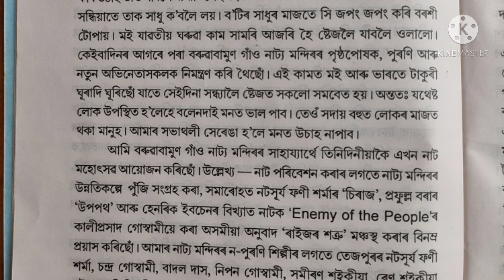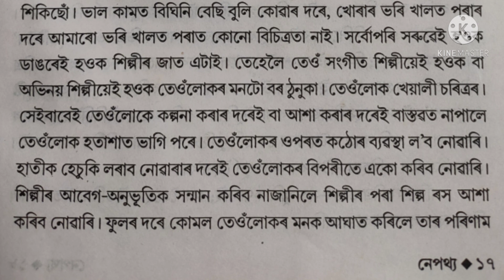নেপথ্য | উপন্যাস | Part-3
Writer: Dr. Kali Prasad Goswami
Narrator: Pranami Goswami
Editor: Shivranjani Goswami